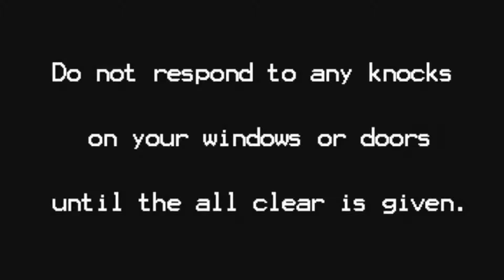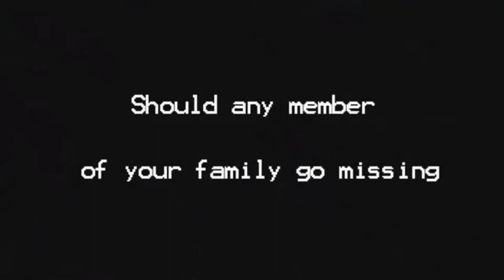ok then, whatever you say